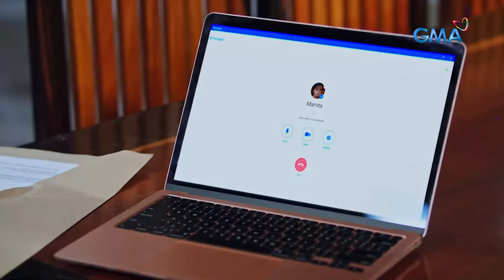Stolen Life: Farrah, nag-POSITIVE sa pagiging DESPERADA! (Full Episode 71) February 19, 2024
Aired (February 19, 2024): Lucy (Carla Abellana) and Darius (Gabby Concepcion) are in distress as a pregnant Farrah (Beauty Gonzalez) continues with her shenanigans.